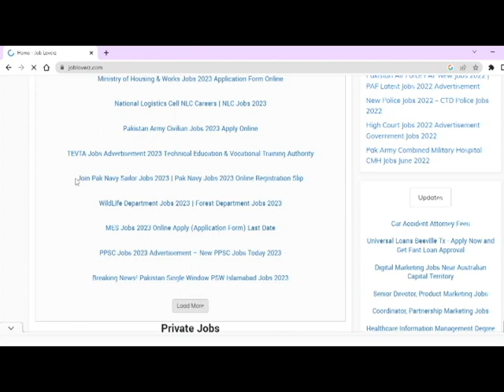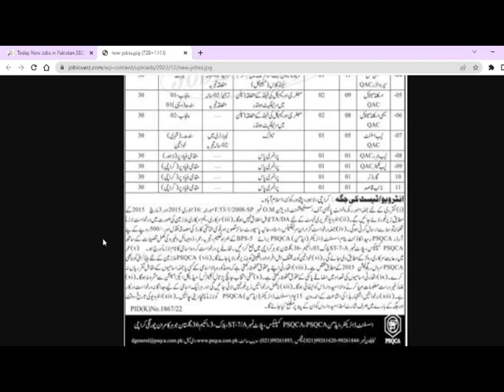New Jobs 2023 in Pakistan| Pakistan Standard and Quality Control Authority Government Jobs 2023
In this video i will tell you (New Jobs 2023 in Pakistan| Pakistan Standard and Quality Control Authority Government Jobs 2023)

A.O.A

Welcome my  youtube channel job hunting tips.